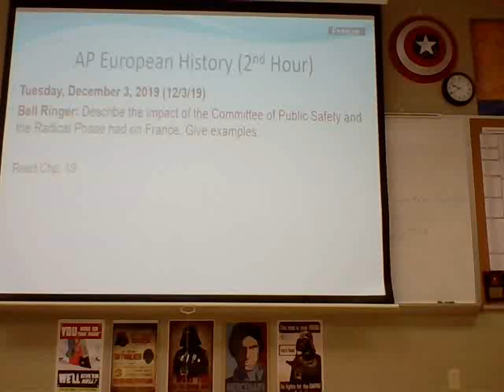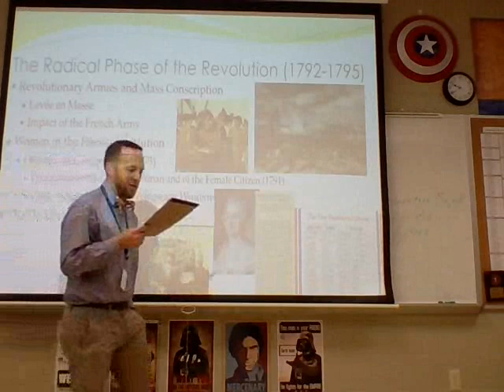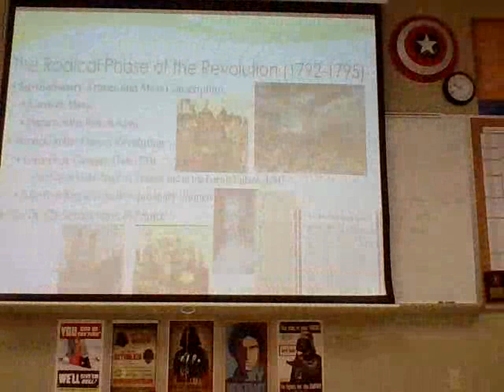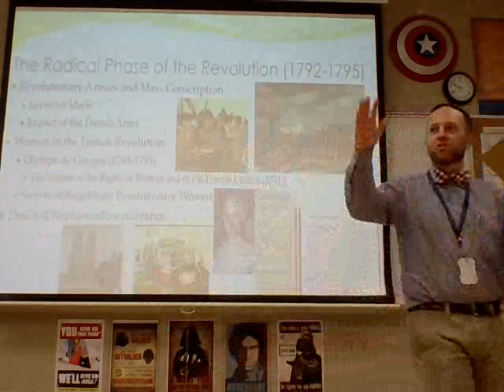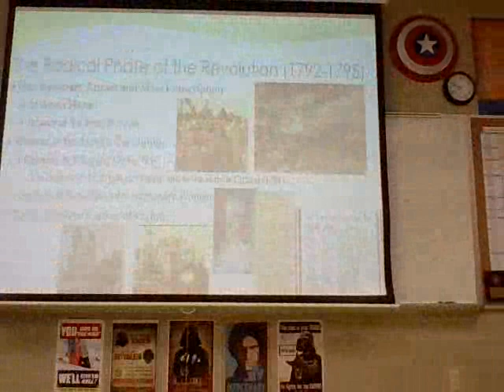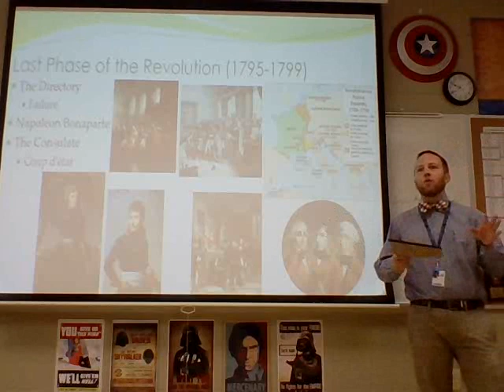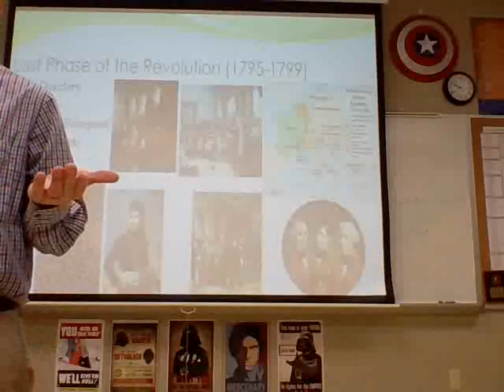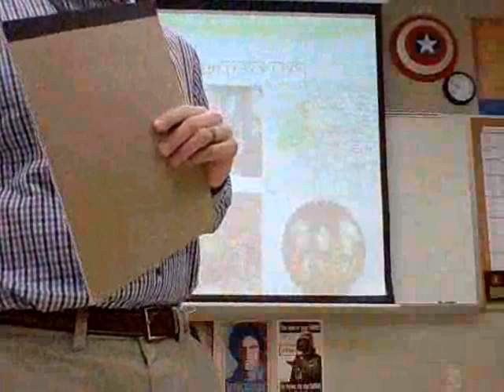AP Euro Mr. Southall - Unit 7: French Rev 1